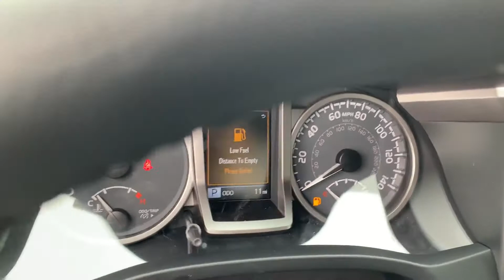2022 Toyota Tacoma 4WD SR Tysons Corner, Vienna, Fairfax, Woodbridge, Washington DC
2022 Toyota Tacoma 4WD SR Tysons Corner, Vienna, Fairfax, Woodbridge, Washington DC